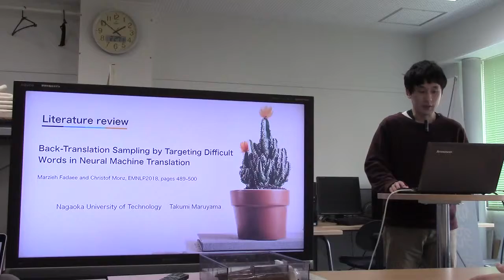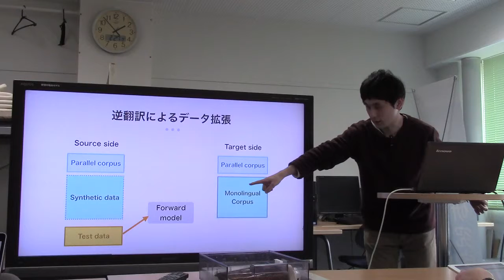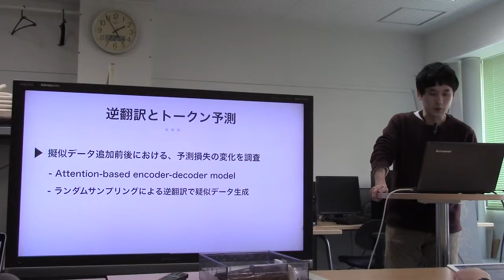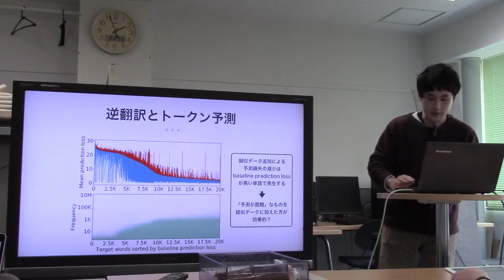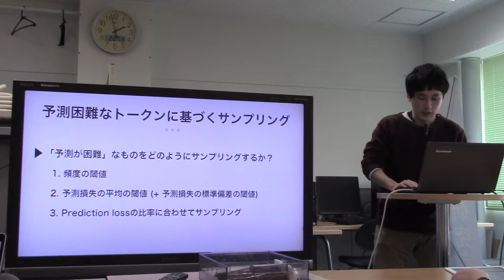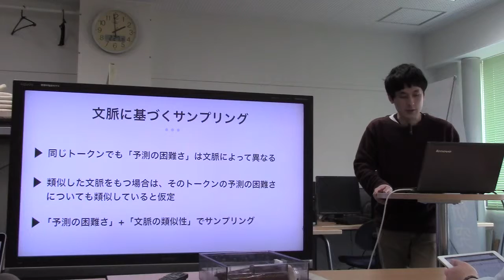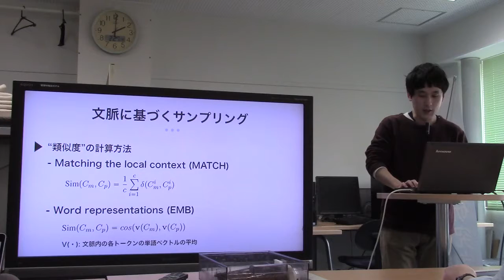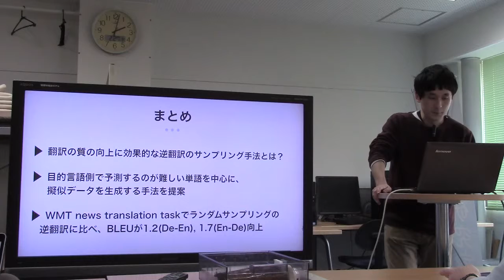文献紹介／Back-Translation Sampling by Targeting Difficult Words in Neural Machine Translation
Back-Translation Sampling by Targeting Difficult Words in Neural Machine Translation. Marzieh Fadaee and Christof Monz
Brussels, Belgium, October 31 - November 4, 2018.